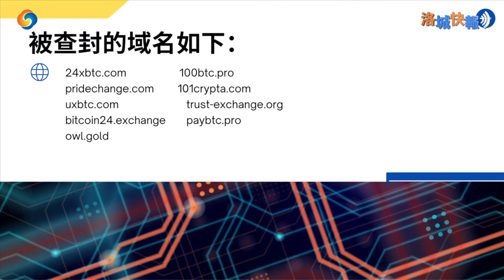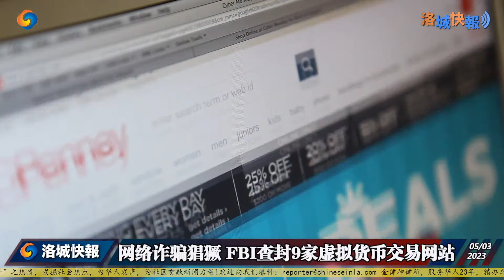网络诈骗猖獗 FBI查封9家虚拟货币交易网站 0503